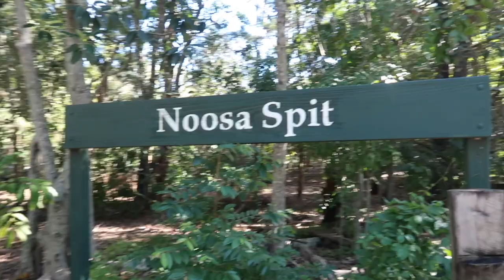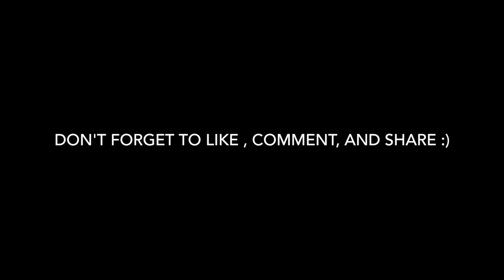THINGS TO DO in Sunshine Coast: Fishing, Eating, and Swimming in Noosa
VLOG #9

WATCH IN HD! Fall in love with Australia by tagging along with our squad as we take on another niche adventure in Noosa and go on fishing - enjoy the scenery, enjoy getting to know our friendship with one another, and enjoy the company as you all tag along with us. See the details of the places we've been to.

1. Silly Sollys
566 Kawana Way, Birtinya QLD 4575

2. Noosa Spit
Noosa Heads QLD 4567

3. Cafe Le Monde
52 Hastings St, Noosa Heads QLD 4567

FAQ:
Where are you when you are filming this? -- Sunshine Coast, Queensland
What was the camera and what were the gears used in this? -- Canon g7xii
What software editor do you use? -- iMovie